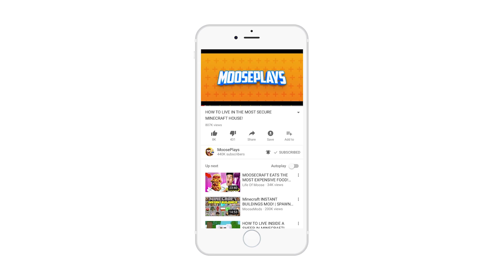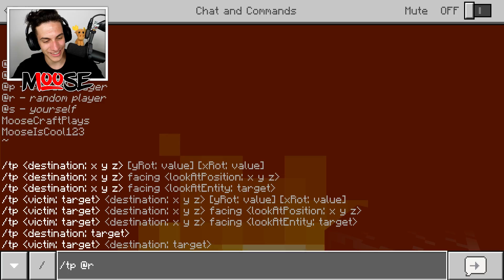LAVA HOUSE VS. CACTUS HOUSE! - MINECRAFT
LAVA HOUSE VS. CACTUS HOUSE! - MINECRAFT with MoosePlays